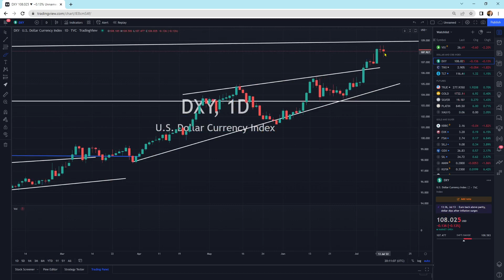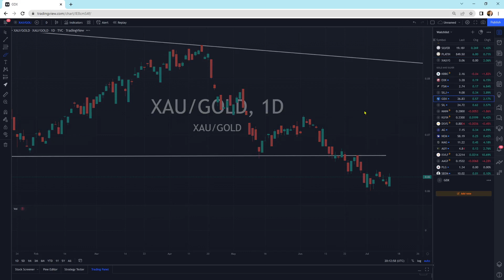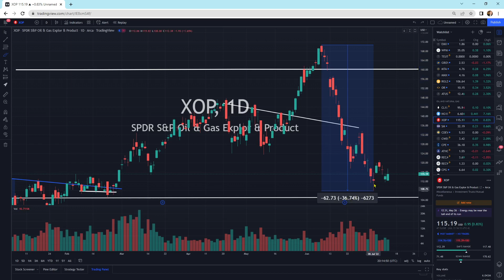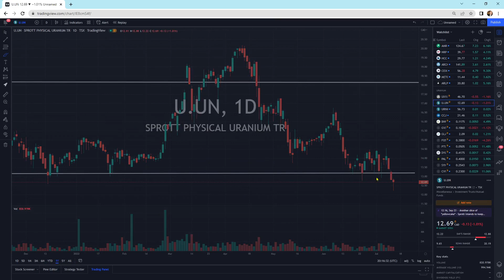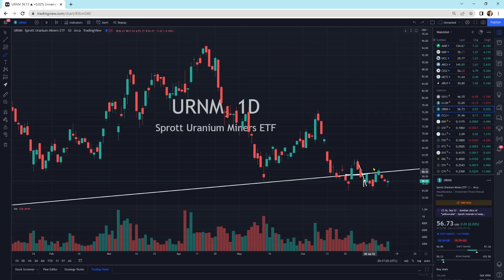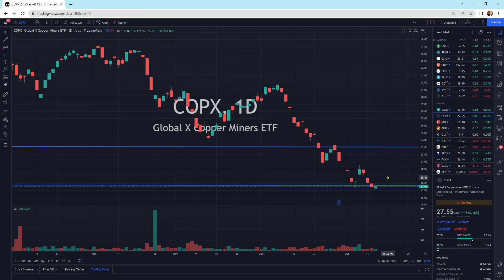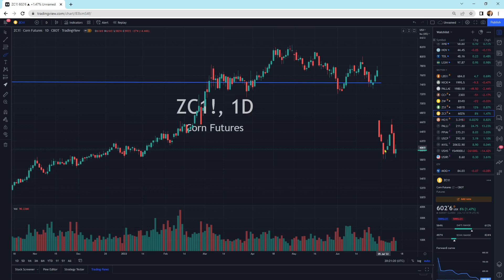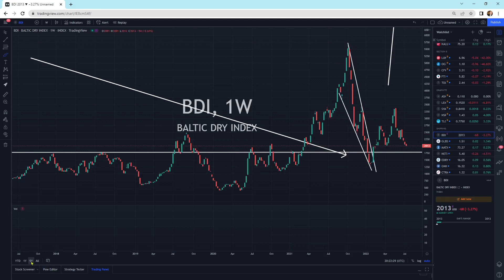Commodities Update: Technical Analysis: Firming UP?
Commodities firming up today and can the buyers maintain that buying pressure for a short term bounce?

Membership website.